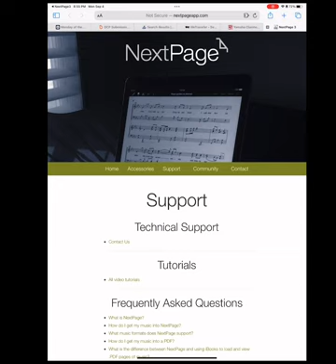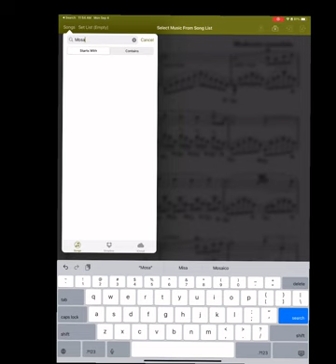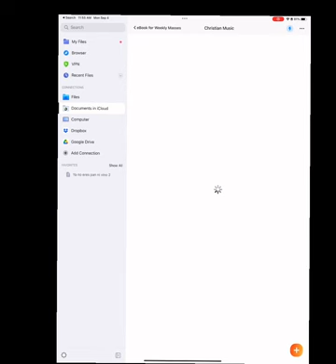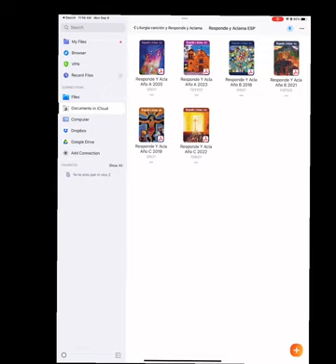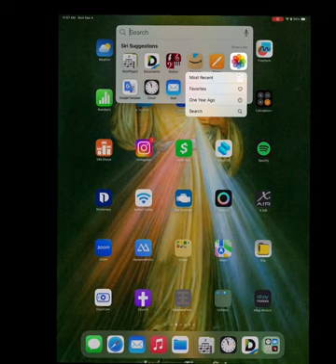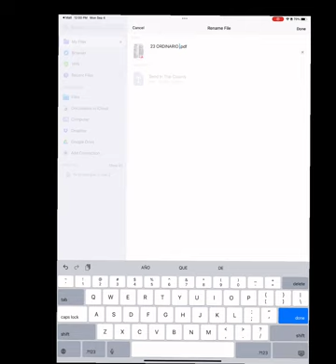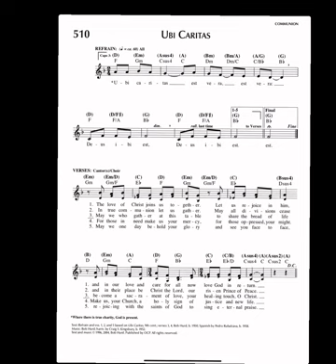Aplicación Manejar tu Música (Nextpage3)